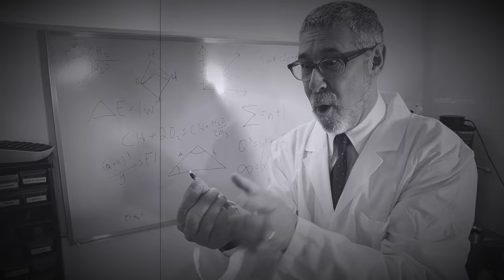The Incredible Shrinking Model Railroader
Come and join miniprints at the Rocky Mountain Train Show on April 1-2nd 2023 in Denver, CO and GET SHRUNK!

miniprints is bringing 3D full-body scanning to the Rocky Mountain Train Show. So, if you need a miniature of yourself for your layout (and who doesn’t…), you will be able to add a feature to your model railroad that few others will have.

Saturday April 1, 2023 – 9:00am – 5:00pm
80% SOLD OUT 4 scanning spots still available

Sunday April 2, 2023 – 9:00am – 4:00pm
10% SOLD OUT 18 scanning spots still available